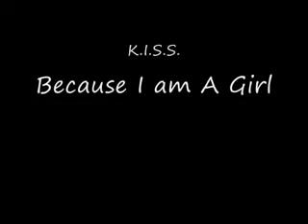Kung Bal an Mo Lang Tani Bulag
Itong video ay ginawa at pinaghirapan nang Third year students of Filamer Christian College, Roxas City, Capiz. Noong unang semester sana po subaybayan ninyo at sana'y kiligin naman kayo sa mga pangyayari. maramaing salamat sa inyo!!!